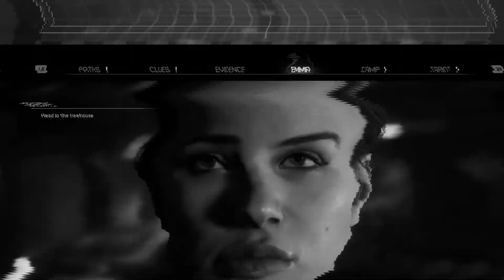VLOGGER vs MONSTER | THE QUARRY CHAPTER 4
This influencer have some big b.. I mean.. nerves of steel! .. and why doesn't anyone EVER close the doors?!
00:00 Campfire scene
06:40 Emma
19:50 Lodge scene
28:09 Emma
30:23 Card Lady - Card: The Magician
34:01 Evil Dead Reference

For a chat with me or updates, (+NEW: Bloopers!) check out our discord server: CBoC YT